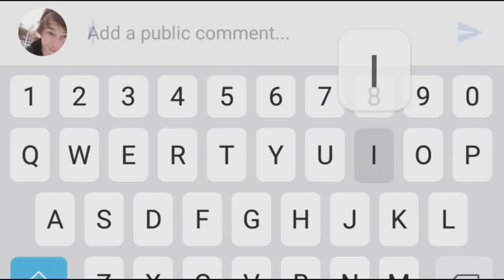most amazing videos